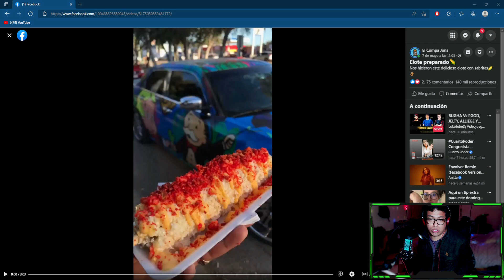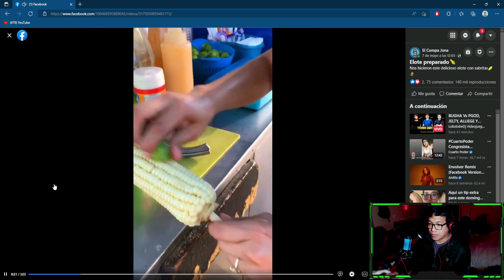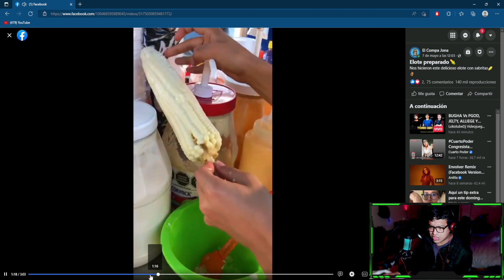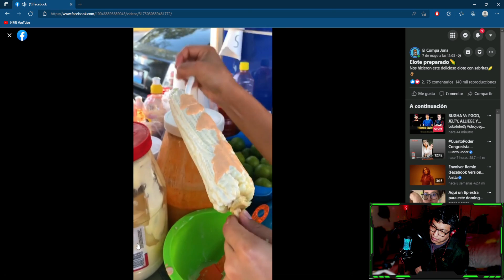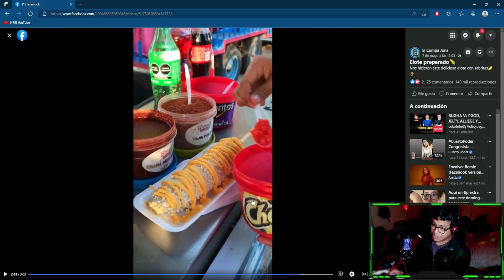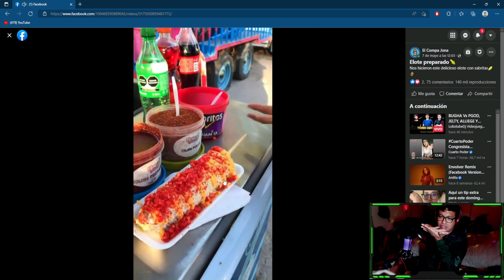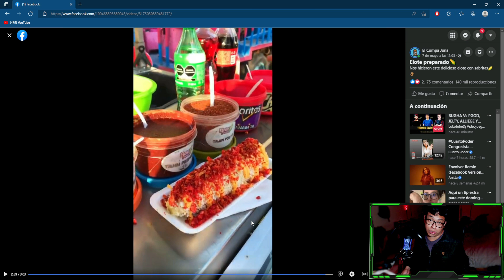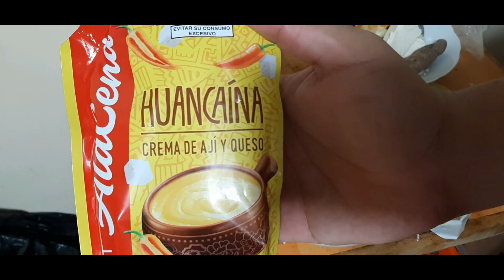PROBANDO EL CHOCLO (ELOTE) VERSION MEXICANA HECHO EN CASA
Hola soy de peru, y reacciono a como preparan el choclo en mexico, intento hacerlo en casa para saber que tal esta.